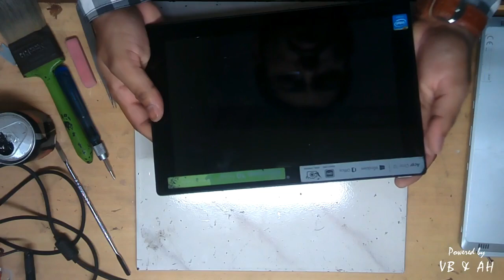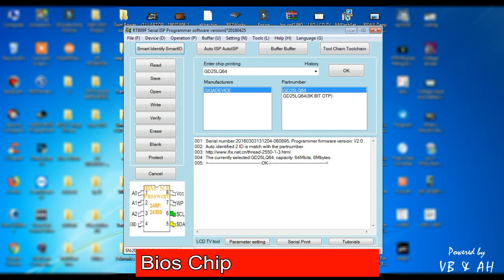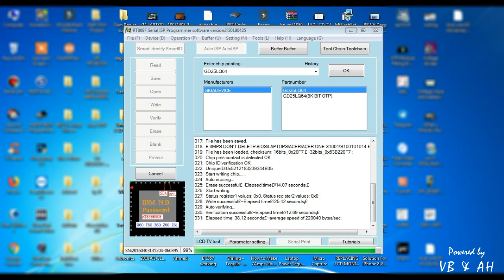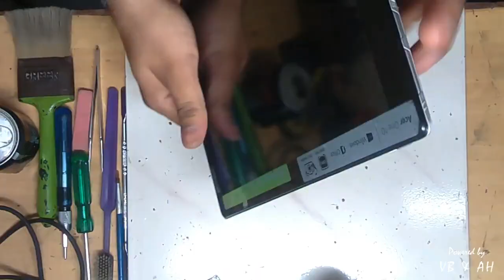How to Repair Acer one 10 S1001 Notebook Switch on Problem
in this video we present How to Repair Acer one 10 S1001 Notebook Switch on Problem.

1.First we Cleaned the board and power on switch
2.Note book powered on but after assembling Same problem
3.We Done bios programming -  problem solve